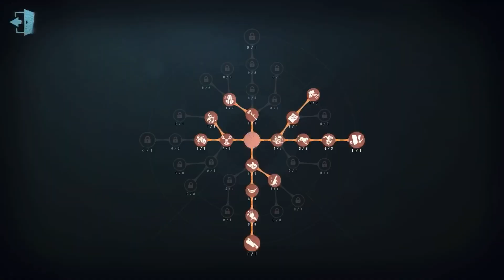#831 perfumer | Pro Player | Leo's Memory | Identity V